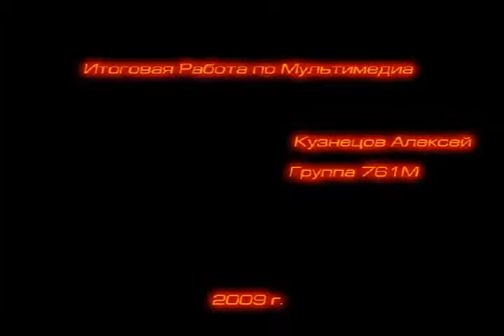"Never Back Down" - Alternative Trailer by Zinder